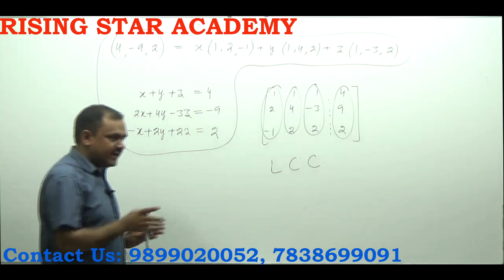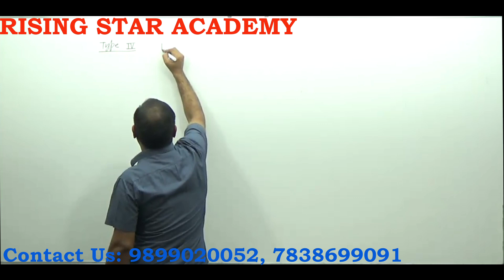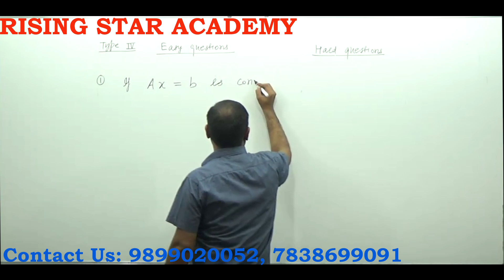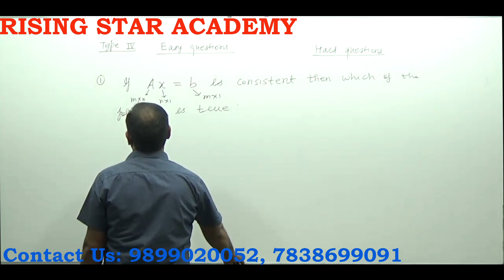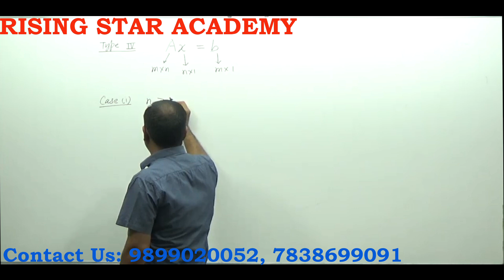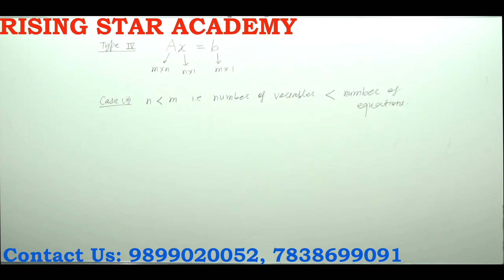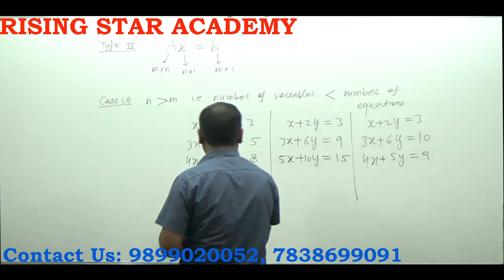System of Linear Equations Lecture #4 Linear Algebra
These lectures of Linear Algebra on the topic System of Linear Equations  are delivered by Professor U.R.Tyagi for the preparation of higher Mathematics competitive  exams like CSIR - NET/JRF, GATE, NBHM, TIFR etc. His teaching style is very lucid, clear and simple. He has a long experience of teaching higher mathematics.